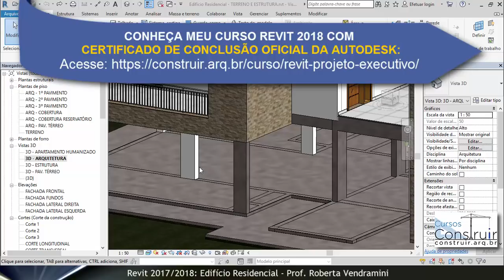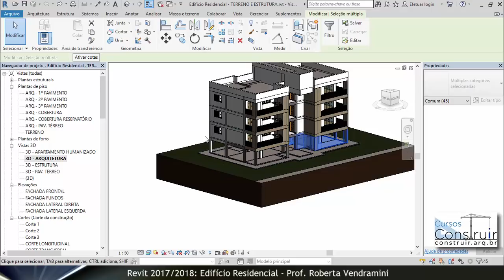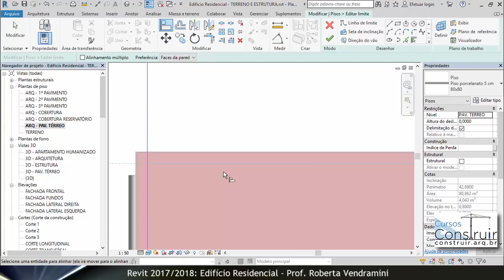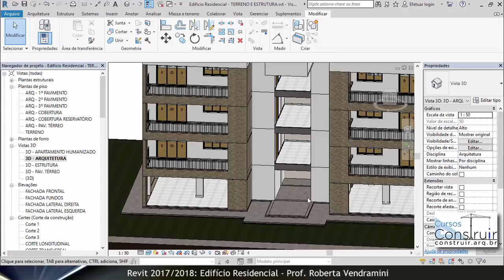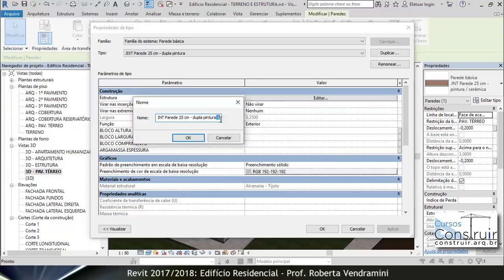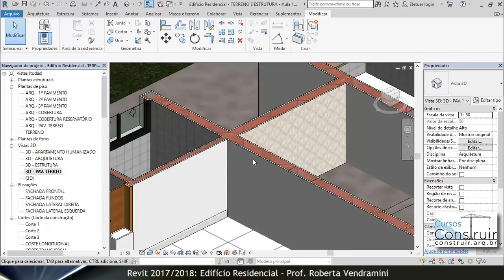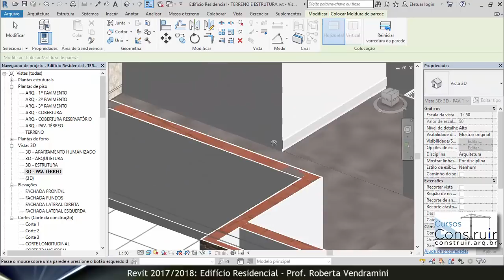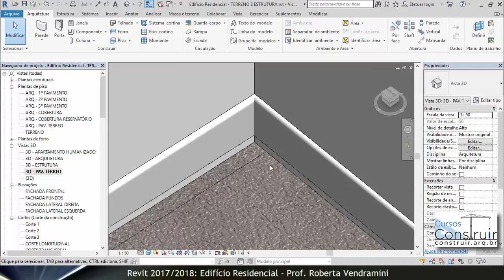🔴 Revit 2017 Aula 123/177: Adaptando o salão de jogos (CURSO GRATUITO)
Link do curso Revit 2018 do Básico ao Avançado com CERTIFICADO OFICIAL DA AUTODESK - Projeto Executivo